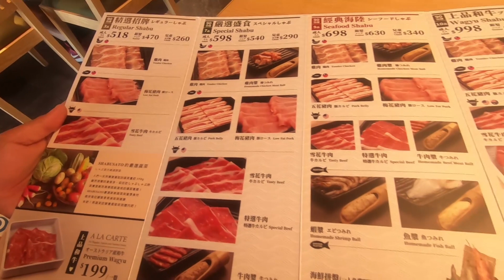【O的VLOG】端午連假帶兒子去ATT4 Recharge吃喝玩樂（下）【OAOVEP16】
為了剛噴完鼻血的小佑
我跟老婆決定要吃和牛火鍋幫他補一下
小小的鍋子加大大片的和牛
吃起來真是享受啊…
吃飽逛完回到爬爬客做運動
蛤？！小佑不見了？！

最新哈創意情報都在臉書粉專~
還沒追蹤趕快追蹤喔！